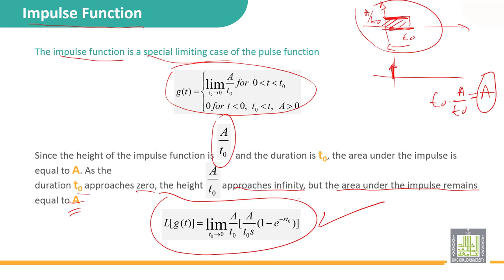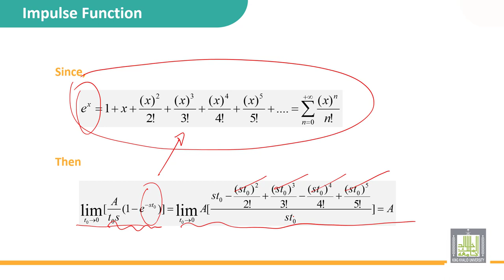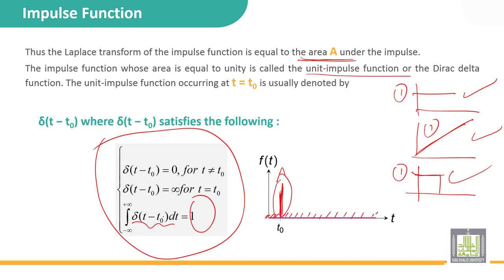Automatic Control | 1-7 | Laplace transform of basics function - 4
الدرس 7 : Laplace transform of basics function - 4
• Impulse function
• Impulse function with delay